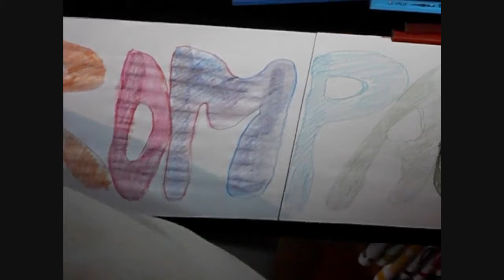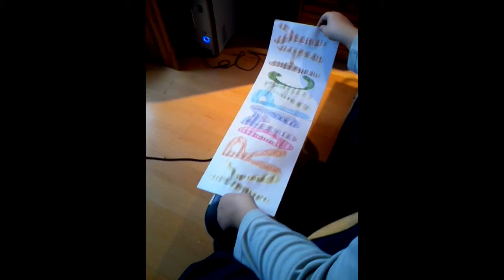MRAVEC :D - SpeedArt :) KROMPACHY :)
Takže zdar lidičky :D no zmenil som si znova meno už na dlhodobo a to meno je MRAVEC :D :) no takže prinášam Vám aj s mojou skupinou NOVÉ VIDEO konečne :D
a taktiež ZAČÍNA NOVÁ ÉRA NÁŠHO CHANNELU :* takže už sa všetko dozviete v 3. INFORMAČKE :)
celé mi to travlo asi 1 hoďku :D
PEKNÉ pozeranie prajem

TAKže ZDAR :)

Použitá hudba : Don Diablo  Matt Nash - Starlight (Collin McLoughlin Remix)